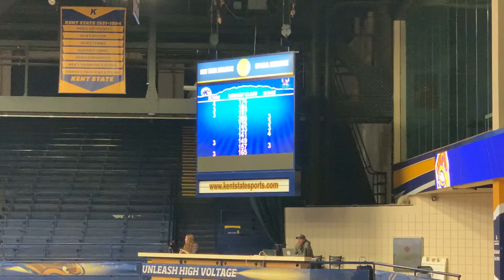CSU Wins On Control Of Mat Area